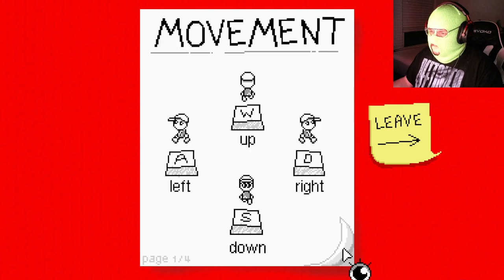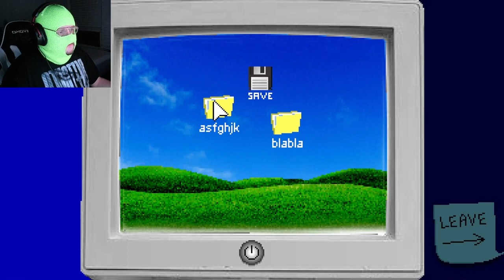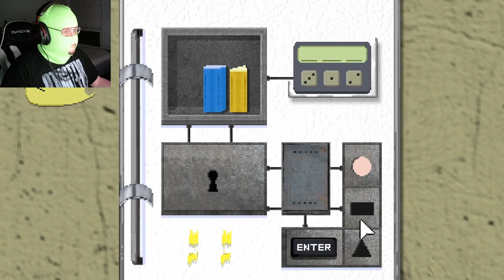THE CLOCK CAN CATCH THESE HANDS | Endacopia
WATCH GONDOLA FINALLY GET INTO. CLOCK RENOVATION?

WOW WHAT A TWIST. ENDACOPIA IS LIKE CHILDHOOD NOSTALGIA, BUT INSTEAD OF A BLOONS TOWER DEFENSE AND PANDA SNIPER 2 I'M DEALING WITH A CLOCK LOOKING TO GET CLOCKED AND A PLAY DOH SNAKE IN THE TOILET BUT NOT THE USUAL KIND. SAFE TO SAY IT'S A LOT SCARIER. I HEAR THEY'RE GETTING MATHEW LILLIARD TO PLAY SIGNY IN THE MOVIE. BEWARE THE ?.GIF!

CATCH THE NEXT STREAM TO JOIN GONDOLIA!